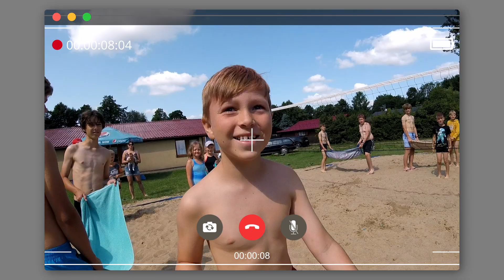Kolonia Chmielno 2021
W tym roku po raz kolejny odwiedziliśmy Chmielno. Był to wyjazd pełen uśmiechu i słońca. Zapraszamy za rok.